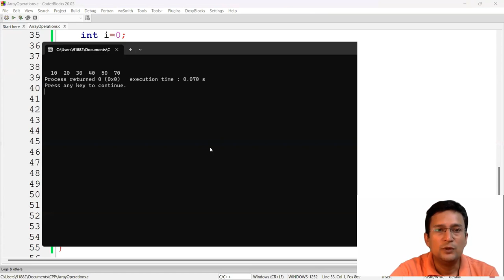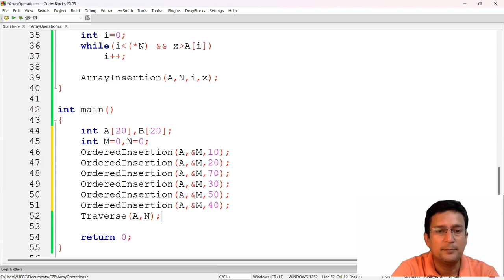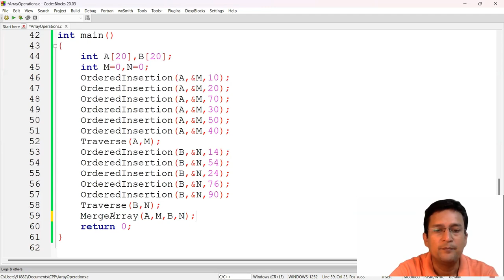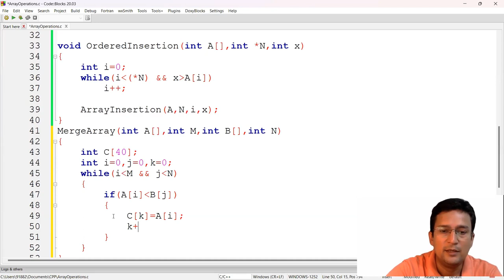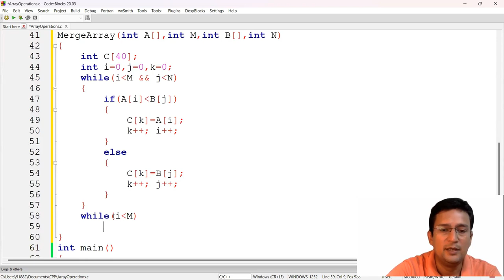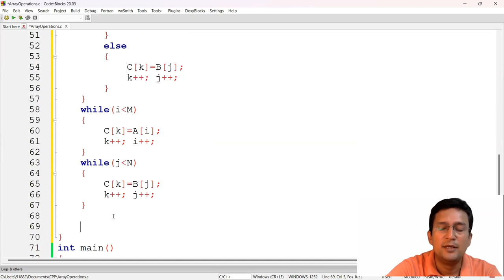Merging of 2 Sorted Arrays : Algorithm and Program in C/C++